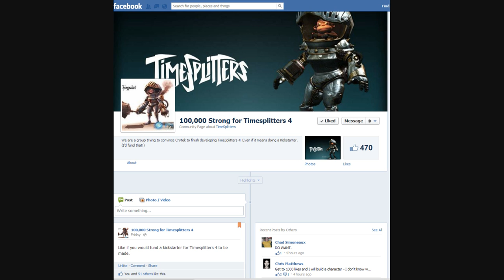100,000 Strong for Timesplitters 4 (join on Facebook)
This is from the page(I didn't create this):
"We are a group trying to convince Crytek to finish developing TimeSplitters 4! Even if it means doing a Kickstarter. (I'd fund that!)"

Join now if you're on facebook. And try to get as many of your friends to join as you can.

Graeme Norgate(TimeSplitters Composer) promised this: "And if we get to 100k i'll write a little ts inspired victory tune :)" (at 0:14 on this video)
And Chris Matthews(Senior Artist at Crytek) promised this: "Get to 1000 likes and I will build a character - I don't know what it will be - comment here and the community will pick the best suggestion -"

This blog post by Graeme Norgate shows his enthusiasm in possibly making the game someday

Spread the word! Show Crytek how many people out there want this game to finally be made.

This article that Graeme Norgate shared on his facebook page commenting: "Sums it up really"
Shows that a lot of people at Crytek UK really want to do it. And that it is not currently in the making despite of a lot of rumors lately:

If you want to help more:
Spread the word on:
Timesplitters forums/different game sites and forums in general.
Find videos of Timesplitters that have a lot of views and comment on them about this.
Invite friends to join on Facebook. Especially if you know people who like Timesplitters(or even fps games in general).
etc.
IMPORTANT!!: remember to use this exact title "100,000 Strong for Timesplitters 4", when spreading the word.
We want all the people to join on the same page. Of course it doesn't hurt to join other sites about ts4. But this seems to be the best one to go with.

Thank you all for your help!!